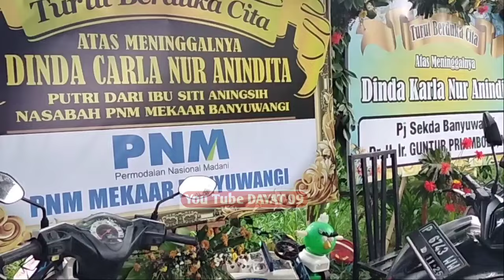INFO‼️RADIO BINTANG TENGGARA MENYAMPAIKAN DONASI DI RUMAH CARLA‼️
Crew bintang tenggara kunjung dibtumah duka